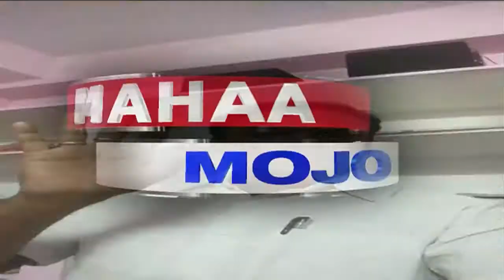Mahaa Mojo | 30th November 2017 | Part #26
"Mahaa Mojo", an emerged form of Mobile Journalism which is open to all Worldwide. This is a new form of media exclusively launched by "Mahaa News" channel with an expected response. Mahaa Mojo creates an opportunity to every person where he/she can utilize this to dispense your views across Social Media to reach public and every government authority for huge developments and immediate actions necessary. Whats app your selfie video on the issue you need to create awareness @  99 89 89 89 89